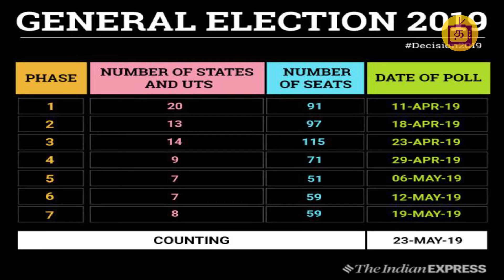இந்தியாவிலேயே படுபயங்கரமாக தேர்தல் நடக்கும் இடம் இதுதான்..!